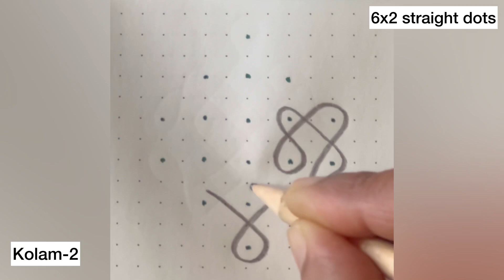3 முத்தான 6 புள்ளி 2 வரிசை கோலங்கள்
3 முத்தான 6 புள்ளி 2 வரிசை கோலங்கள்